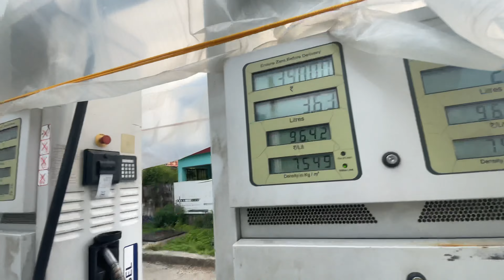Finally new mobile le Liya 😍 Konsa Liya ? cashify iphone unboxing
Hello Friends I Am Sahil Kapoor. I Live In Himachal Pradesh. I Am Vlogger And Content Creator. I Regulerly Upload Videos On Channal.

Important Notice
Copyrights ©️

YouTube Family ❤